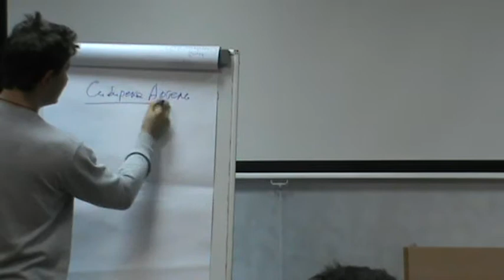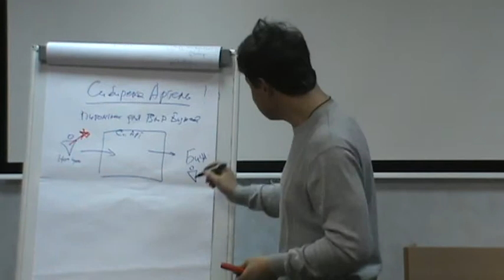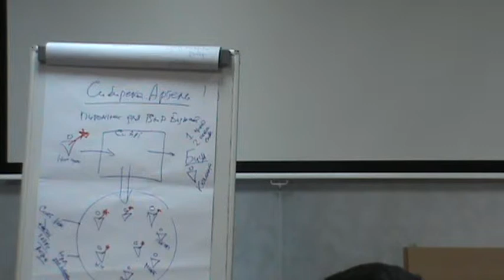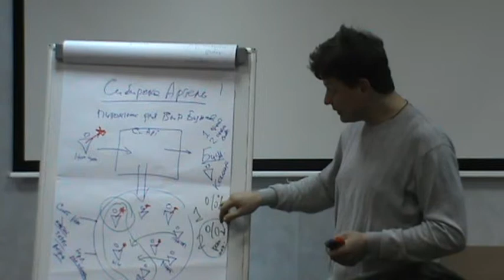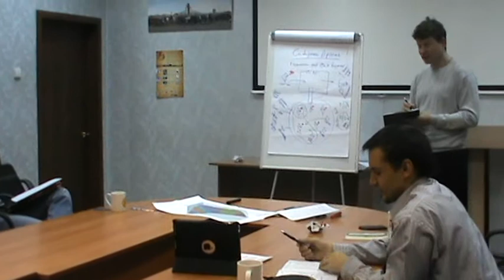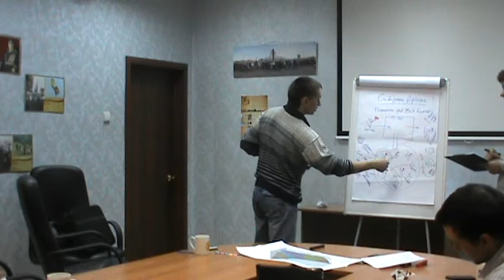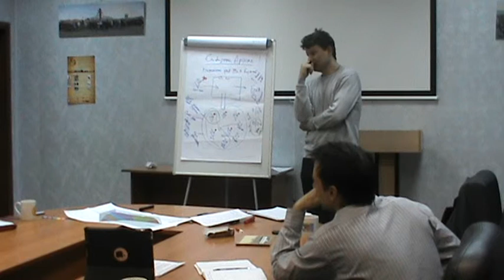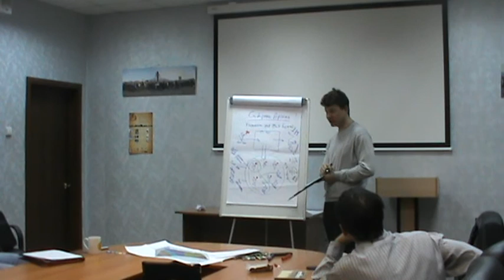XXXIII РВК ТеррИМ: Рудых Денис "Сибирская Артель"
Данная видеозапись является выступлением Капитана проекта в рамках XXXIII Рабочей Встречи Клуба (РВК) "ТеррИМ". Смотреть и осознавать ее имеет смысл при понимании замысла и идеи Клуба :).